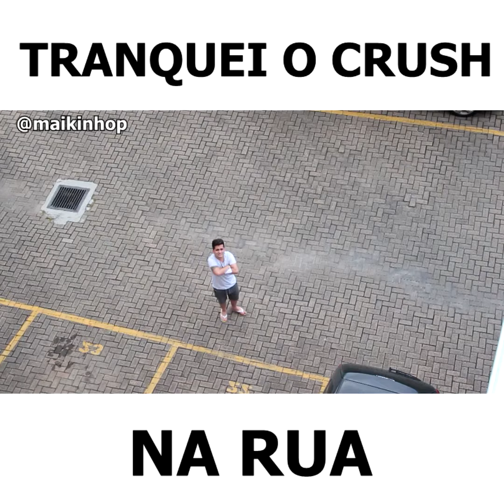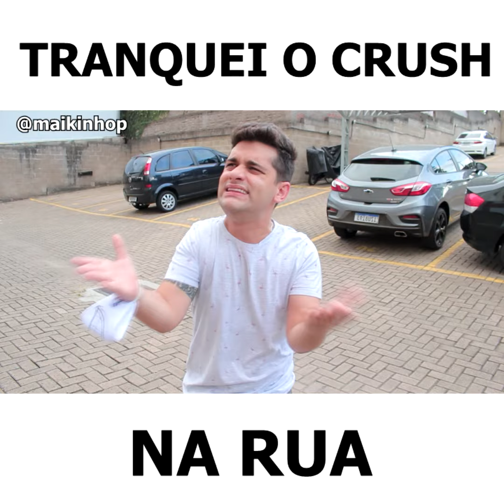TRANQUEI O CRUSH NA RUA